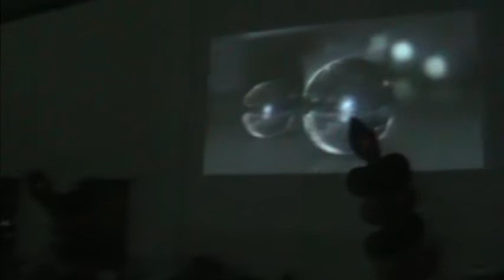XV Años Sara - 15 de Junio de 2012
Pues me encontre esto en mis archivos, de los primeros eventos que edite por computadora.
Notese mi equipo de filmación básico: Canon FS100. lente de angulo ancho .37x, Microfono cardiodide y lamapara 48 leds.

Los viejos tiempos